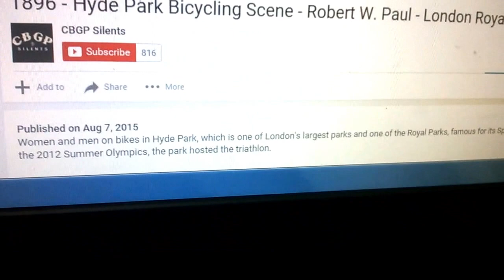1896 - Hyde Park Bicycling Scene - Robert W. Paul - London Royal Park